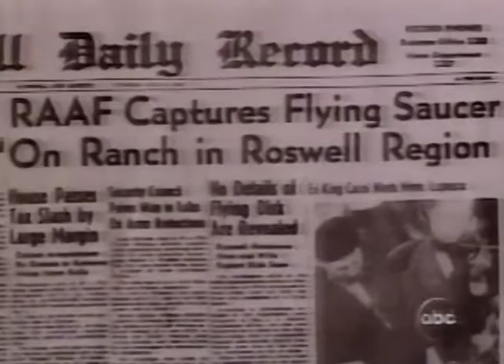1997-06-24: ABC Reports USAF's Roswell Explanation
Nearly fifty years after the 1947 Roswell incident and precisely on the anniversary day of Kenneth Arnold's Mount Rainier, the Air Force announced their NEW official explanation of the Roswell incident on 24 June 1997.

Col. John Haynes USAF read a prepared statement before a press conference at the Pentagon. He announced that the Air Force was "confident once the report is out and digested by the public that this will be the final word on the Roswell incident." He explained that the debris recovered near Roswell 50 years ago was the remains of the formerly top secret Army Air Force Project Mogul. Using an odd assortment of equipment, he explained, Mogul was carried aloft by a balloon train over 600 feet tong in an attempt to acoustically detect Soviet nuclear blasts and ballistic missile launches. The 25 balloons making up the balloon train were attached to acoustic devices and radar reflectors that look like box kites. The Air Force  asserted that the mis-identification of the radar reflectors were most likely the cause of the flying saucer reports.

Col. Haynes explained that these Air Force activities occurred over a period of many years, and vaguely attempted to establish an occurrence of testing "in two or three days in July of 1947.'

Col Haynes also explained that the bodies observed in the New Mexico desert were "probably test dummies that were carried aloft by U.S. Air Force high altitude balloons for scientific research." He reported that the unusual military activities which are reported to have occurred at Roswell could be explained as recovery operations for this top secret high-altitude balloon research. Haynes explained that reports of military units that "always  seem to arrive shortly after a crash are accurate descriptions of Air Force personnel engaged in dummy recovery operations."

Col. Haynes continued that any claims of bodies at the Roswell Army Air Field hospital were most likely a combination of two separate incidents: a KC-97 aircraft accident in which eleven Air Force members lost their lives in 1956, and a manned balloon accident in which two Air Force pilots were injured in 1959. In addition, he stated that the dummies were first used in balloon research 1953.

When he was asked how these dates can be reconciled with the 1947 Roswell incident, Haynes replied: "I'm afraid that's a problem we have with time compression... there were about 2,500 balloons launched during a thirty year period in New Mexico alone, and there were lots of dummies dropped." He suggested that, "when people talk about things over a period of time, they begin to lose exactly when the date was."

This explanation doesn't fit with sworn statements made by officers Thomas Jefferson Dubose and Jesse A. Marcel and Roswell Mortician Glenn Dennis.

TZTOZETO.ZTTN